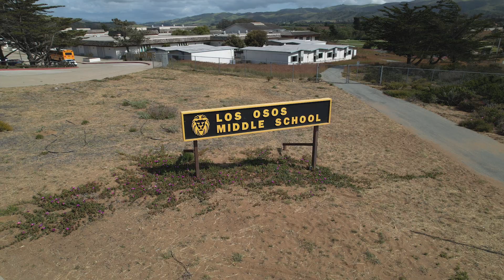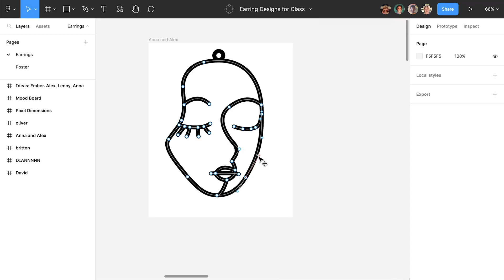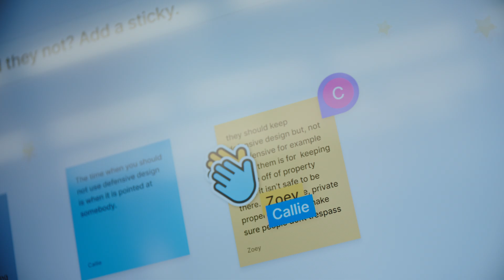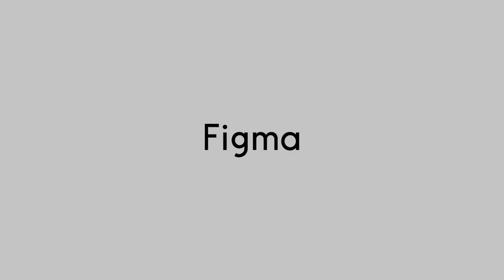Transforming classroom culture: How Figma sparks engagement in the classroom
To make Figma available to more students, we’re teaming up with Google for Education to offer free Figma access to all K-12 Chromebook districts across the US. Any educator and school leader can now bring Figma to their districts and classrooms